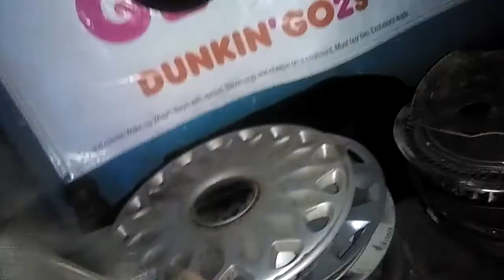Hubcap Collection December 2021